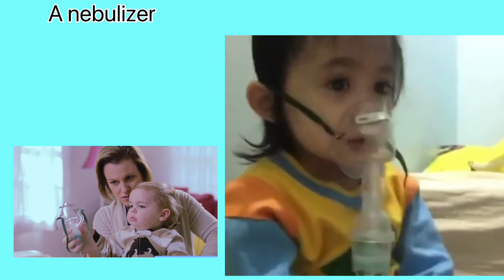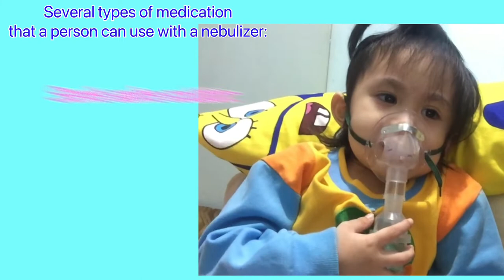What is nebulizer? How to use it, with yassy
A nebulizer is a small machine that turns liquid medicine into a mist. You sit with the machine and breathe in through a connected mouthpiece. Medicine goes into your lungs as you take slow, deep breaths for 10 to 15 minutes. It is easy and pleasant to breathe the medicine into your lungs this way

Is a nebulizer good for your lungs?
Nebulizer treatment relaxes the breathing muscles and permits air to flow more easily in and out of the lungs. It also helps to loosen mucous in the lungs. Both of these benefits of nebulizer treatment help to decrease and prevent wheezing, shortness of breath, coughing, and tightness in the chest.

There are several types of medication that a person can use with a nebulizer:

Bronchodilators: These are drugs that help open the airways and make breathing easier. Doctors often prescribe bronchodilators to people with asthma, COPD, or other respiratory disorders.
Sterile saline solution: A nebulizer can deliver sterile saline to help open the airways and thin secretions. This may loosen and make it easier to cough up mucus in the lungs.
Antibiotics: A nebulizer can deliver some types of antibiotics straight into the lungs or respiratory tract when someone has a severe respiratory infection.